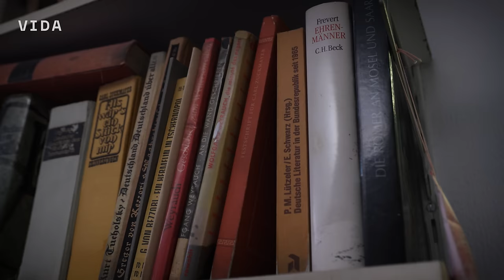Zavidavanje by Lado Tomičić #24 - Ivan Ivanji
Ivan Ivanji je novinar, pisac i prevoditelj književnih djela. Dolazi iz liječničke, židovske obitelji. Majka i otac su mu ubijeni u Beogradu početkom Drugog svjetskog rata. Kao dječak svjedočio je novosadskoj raciji. Preživio je logore smrti Auschwitz-Birkenau i Buchenvald. Nakon rata je radio kao novinar. Dvadeset godina bio je prevoditelj Josipa Broza Tita za njemački jezik. Objavio je dvadesetak knjiga: zbirke pjesama, romane, publicistička djela. Ivan Ivanji živio je bogat i - kako sam kaže - zanimljiv život. Nositelj je niza uglednih jugoslavenskih i njemačkih odlikovanja i priznanja. Neki od njegovih stavova iznesenih u ovom razgovoru mnogima se neće svidjeti. Stoga apeliramo: s Ivanjijem se ne morate slagati, ali pokušajte njegove stavove razumjeti imajući u vidu cjelokupno njegovo životno iskustvo.